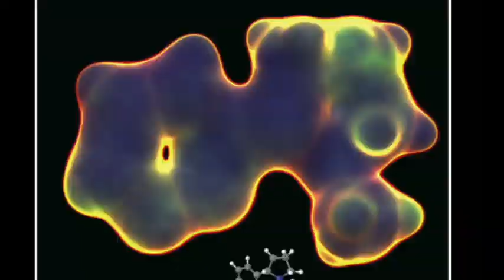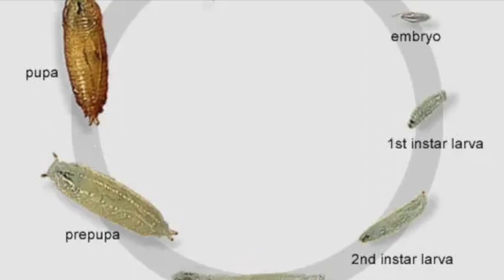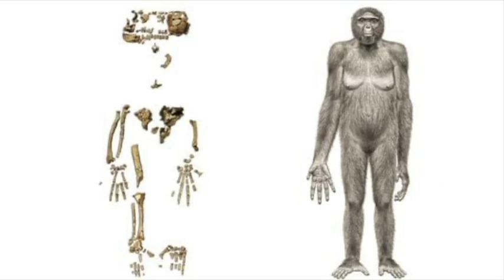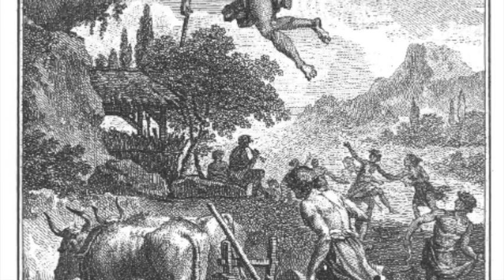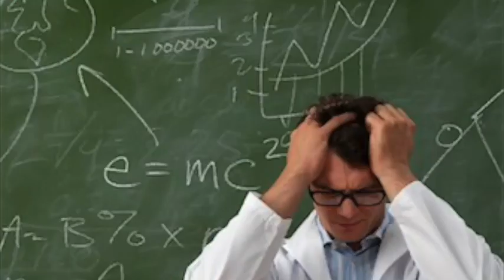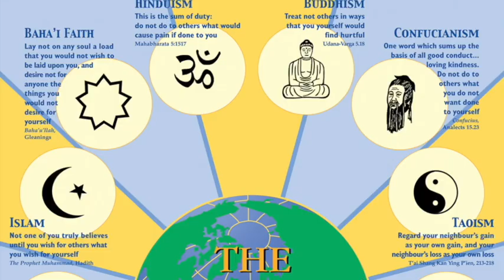Theosynchosophy Conclusion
Concluding chapter of the book. Where we came from. Why we are here. Where we are going.